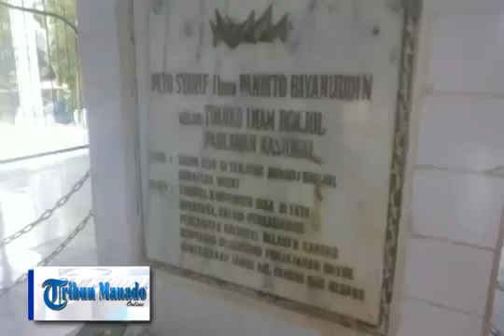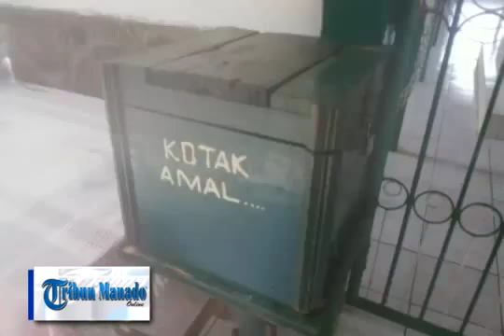Pahlawan Nasional Tuanku Imam Bonjol Salat di Atas Batu ini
Di sinilah seorang ulama, pemimpin, dan pejuang yang berperang melawan Belanda pada perang Padri tahun 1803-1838 diasingkan hingga dimakamkan.

Makam Pahlawan Nasional Tuanku Imam Bonjol ini berlokasi di Desa Lotta, Kecamatan Pineleng, Kabupaten Minahasa, Provinsi Sulawesi Utara. Letaknya kurang lebih satu kilometer dari Jalan Raya Manado-Tomohon.

Makam pahlawan nasional ini berada di dalam bangunan tertutup yang didesain seperti rumah adat Minangkabau. Batu nisannya dibatasi dengan rantai.

Di samping kanan lokasi makam, terdapat pekuburan tempat para pengawalnya dahulu.

Pada bagian belakang lokasi makam itu, menuruni puluhan anak tangga, tepatnya di pinggir sungai, ada musala. Di dalam musala terdapat sebuah batu datar yang berukuran cukup besar.

Menurut juru kunci makam, Nurdin Popa, batu yang ada dalam musala itu konon merupakan tempat salat Tuanku Imam Bonjol.

"Tuanku Imam Bonjol waktu diasingkan ke sini 1839 sama pengawalnya, satu orang. Terus pengawalnya kawin dengan orang sini, istrinya Kristen masuk Islam. Jadi kalau Imam Bonjol itu dia sudah ndak kawin di sini karena umur sudah agak tua. Nah, jadi Imam Bonjol itu, selama dia di sini, dia salat di tempat salatnya Imam Bonjol itu, ada di belakang, batu tempat salatnya Imam Bonjol. Di situlah beliau, salat di atas batu itu," tutur Nurdin Popa yang merupakan keturunan dari pengawal Tuanku Imam Bonjol, Kamis (4/6/2015).

Menurut cerita Nurdin, dulu batu itu ada di tengah-tengah sungai. "Tanggal 13 Februari 2006 batu itu dihantam banjir terus kita tarik ke samping (pinggir) sungai. Sekarang ini sudah dibikin semacam musala, di situ tempat orang berziarah ke makam Imam Bonjol, sekarang sudah jadi tempat salat para pengunjung," ujarnya.

Pengunjung yang ingin berwisata atau berziarah bebas mengunjungi tempat tersebut, tentunya harus menuruti aturan yang ada di situ.

Tidak ada biaya atau tiket untuk pengunjung, namun terdapat kotak sumbangan jika Anda ingin membantu memelihara tempat bersejarah tersebut.